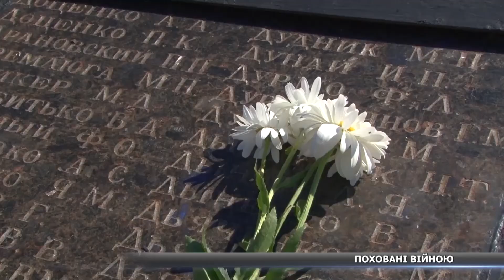«Бережи доньку!» - історії сімей, яких розлучила війна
22 червня 1941 року – день, коли Друга світова війна досягла кордонів України. З моменту початку бойових дій на території нашої держави минуло 77 років. Як у Сумах вшанували пам'ять загиблих – розкаже Ангеліна Олійник.